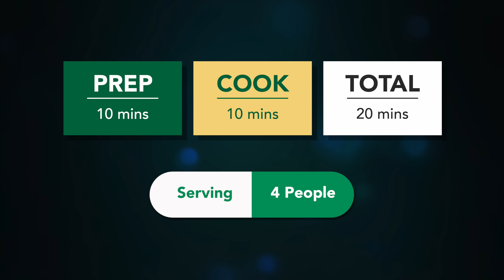પિઝા બર્ગર ભુલાવીદે તેવો ઓછાતેલમાં નવો નાસ્તો | Navo Nasto | Mini Aloo paratha | Coin Parotta Recipe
Ingredients:
3 boiled potatoes
2 cups wheatflour
1 tbs ginger chili paste
salt
2 tsp chaat masala
2 cups spinach
all masala as mention
cheese and chili flakes